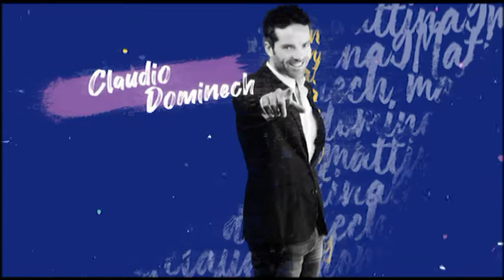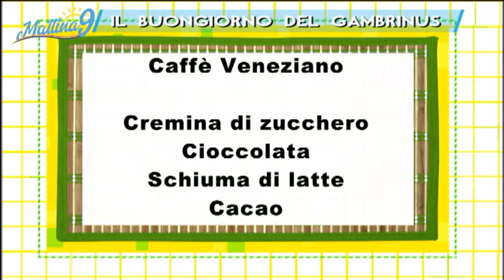Il buongiorno del Gambrinus - Mattina9 13/03/2020